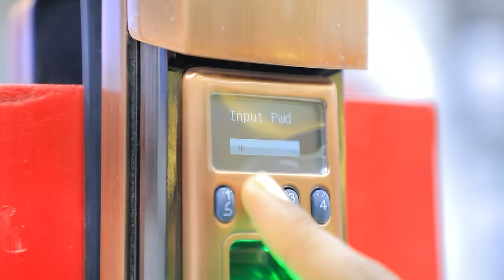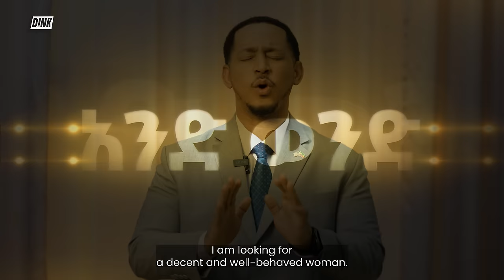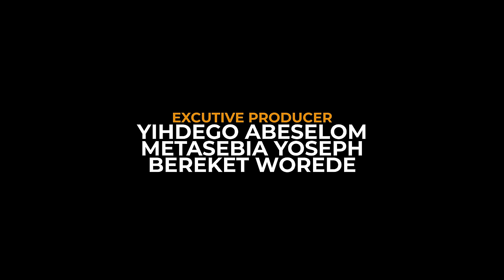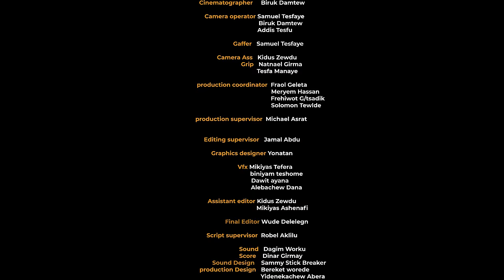ባለታሪኮቹ ክፍል 7 BALETARIKOCHU: EP 7 ዶ/ር ታምሩ D!NK TV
In this gripping episode of Baletarikochu 🎙, we dive into the controversial case of Dr. Tameru, who was arrested after heroically saving the life of Buffalo, a beloved rapper 🎤. Amidst protests and heated discussions about his qualifications and ethical conduct ⚖️, our investigation uncovers shocking truths 🔍. Will justice prevail for Dr. Tameru, or will the dark allegations against him lead to his downfall? 🤔 Tune in to find out!

በዚህ የባለታሪኮቹ ክፍል ዶ/ር ታምሩ ተወዳጁን ራፕር የቡፋሎን ህይወት በማትረፍ የታሰሩትን አወዛጋቢውን ጉዳይ እንቃኛለን 🎭.  ምርመራችን አስደንጋጭ እውነቶችን አግኝቷል 📜. ለዶ/ር ታምሩ ፍትህ ይሰፍን ይሆን ወይንስ የተከሰሱበት የጨለማ ውንጀላ ወደ ውድቀት ያመራል? 😟 ለማወቅ ይከታተሉ! 📺✨